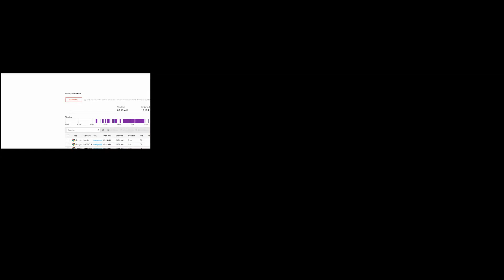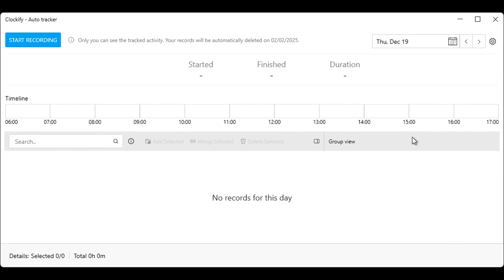RBS Boost Productivity with Clockify Autotracker 💡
✅ RBS: Boost Productivity with Clockify Autotracker 💡 @readybusinesssystems

💡 Boost Productivity with Clockify Autotracker

💠 Hey everyone! It’s Justin from Ready Business Systems. I recently started using the Clockify Autotracker, and it’s been a game-changer for tracking time across my businesses.

📌 Here’s how I use it:

💠• Manage billing and time tracking for remote employees.
💠• Automatically record activities with the Autotracker desktop app.
💠• Categorize tasks by business (Yorktown Realty, 855 RI Lawns, and Ready Business Systems).
💠• Run reports to analyze time spent and earnings per hour—helping me work smarter every year.

💠If you’re looking to better manage your time, I highly recommend checking it out! Got questions? Let me know!

✅ RBS: How to set up crews, employees, and map view on dispatch board in service autopilot